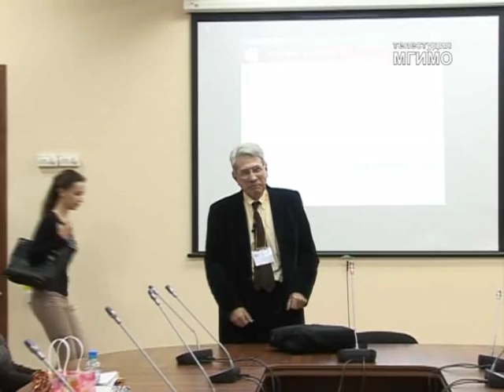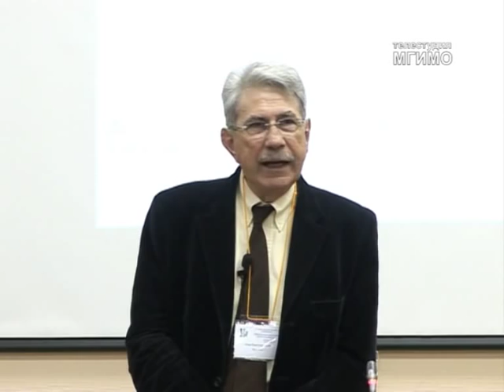Лекция Жана-Поль Гишара «Геополитика меркантилизма»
3 ноября 2011 года профессор экономики Университета Ниццы София-Антиполис Жан-Поль Гишар прочитал на французском языке лекцию на тему «Геополитика меркантилизма: новый взгляд на мировую экономику и международные отношения» для членов клуба Oeconomicus и слушателей Российско-французской магистратуры Двойного магистерского диплома МГИМО-Сьянс По.